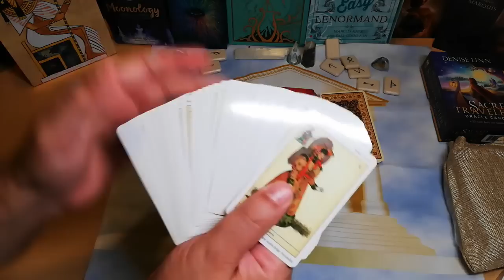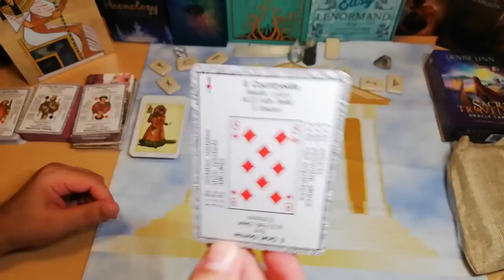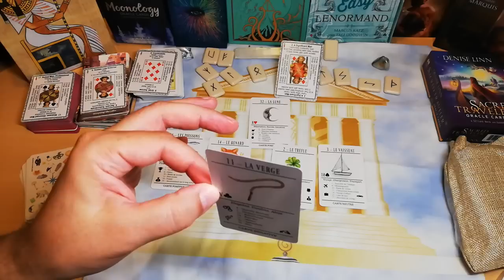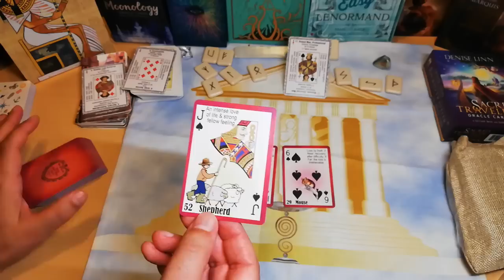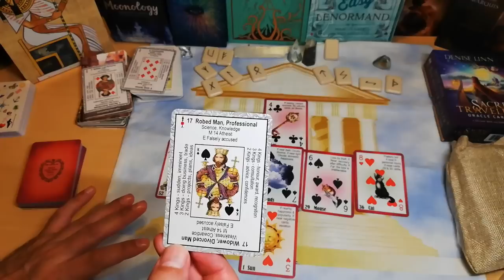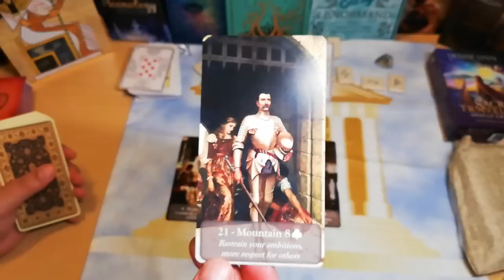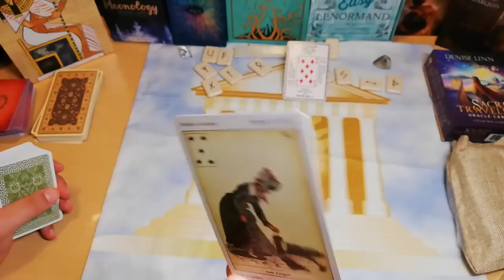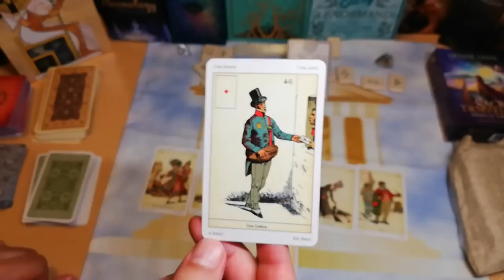ΤΑΡΩ ΔΙΑΛΕΞΕ ΤΣΙΓΓΑΝΑ ΤΣΙΓΓΑΝΙΚΟ ΡΙΞΙΜΟ(& ΕΡΩΤΙΚΟ) Τσιγγανικη Τραπουλα Διάλεξε Κάρτα Pick Card |ΑΚΑΣ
ΔΙΑΛΕΞΕ ΤΣΙΓΓΑΝΑ ΤΣΙΓΓΑΝΙΚΟ ΡΙΞΙΜΟ(& ΕΡΩΤΙΚΟ) Τσιγγανικη Τραπουλα Διάλεξε Κάρτα Pick Card |ΑΚΑΣ ΤΑΡΩ
ΔΙΑΛΕΞΕ ΤΣΙΓΓΑΝΑ ΤΣΙΓΓΑΝΙΚΟ ΡΙΞΙΜΟ Διάλεξε Μια Κάρτα Ταρώ|Pick A Card Tarot Reading |ΑΚΑΣ ΤΑΡΩ
Pick a Card-  Τράπουλα, Τσιγγάνικο ρίξιμο
Δωρεάν Ρίξιμο με Pick a Card. Άνοιγμα τσιγγάνικης τράπουλας
Τσιγγάνικο ρίξιμο με την ΤΣΙΓΓΑΝΙΚΗ τράπουλα
Τσιγγανικη χαρτομαντεια δωρεαν
τσιγγάνικη τράπουλα

ΧΡΟΝΟΙ
ΣΗΜΑΝΤΙΚΕΣ ΠΛΗΡΟΦΟΡΙΕΣ 00:00
ΔΙΑΛΕΞΕ ΤΣΙΓΓΑΝΑ 1 11:31
ΔΙΑΛΕΞΕ ΤΣΙΓΓΑΝΑ 2 27:47
ΔΙΑΛΕΞΕ ΤΣΙΓΓΑΝΑ 3 42:00
ΔΙΑΛΕΞΕ ΤΣΙΓΓΑΝΑ 4 59:00

▬ Social Media ▬▬▬▬▬▬▬▬▬▬▬▬▬▬▬
Για Δωρεά και υποστήριξη